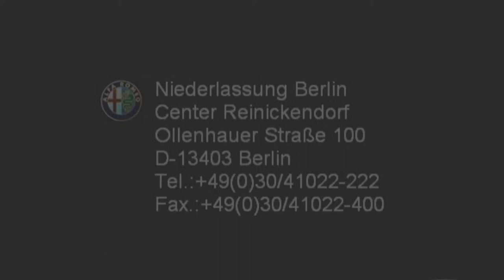Alfa Romeo Berlin Giulietta rot 076588760 FCA Motor Village Berlin jetzt Stell